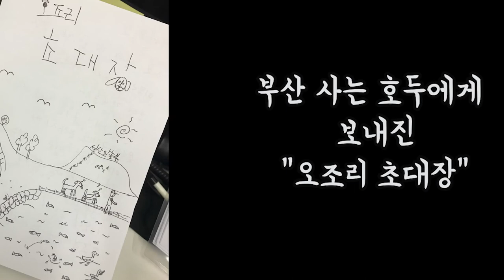반려견 동반 제주여행(Feat. 비글트립) Flying with a dog to Jeju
Title. 비글과 떠나는 제주 여행

날씨가 풀리면 반려견을 동반해 제주도로 여행을 옵니다
반려견과 여행 다니는 건 쉽지 않지만
호텔링을 맡기고 여행오면 그 마음도 참 불편하지요.

제주를 좋아하는 견주를 따라 도전해 본 첫 여행!

이 비행을 위해 캔넬 연습도 많이 한 부산비글 ' 호두'

그 덕분에 제주의 자연을 누비고 다닐 수 있었어요.

처음이 어렵지 두번째는 더 쉬운 호두의 제주방문기
4월에도 또 제주를 찾아온다니
호호브로와 호두의 제주여행 2탄을 기대해 주세요~~~

호삼이애오.